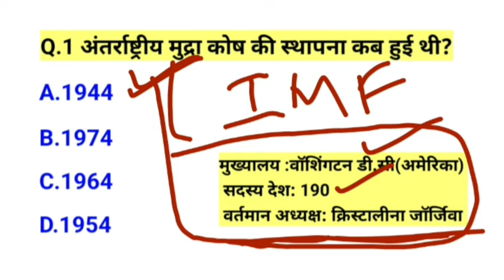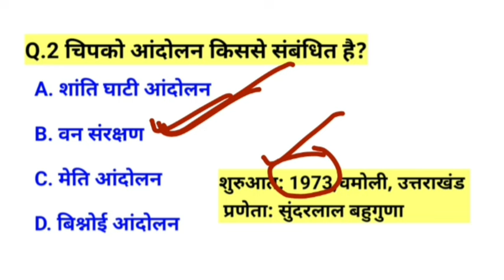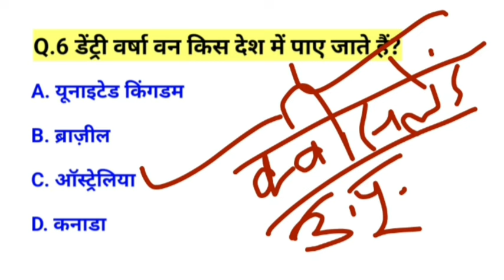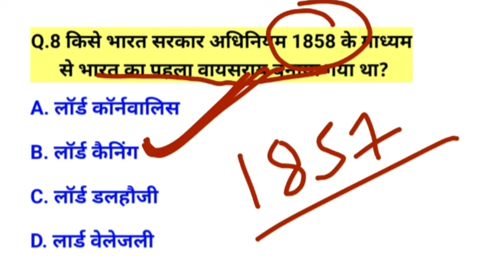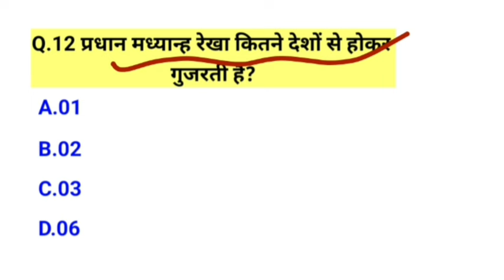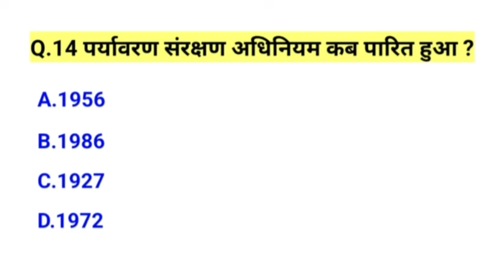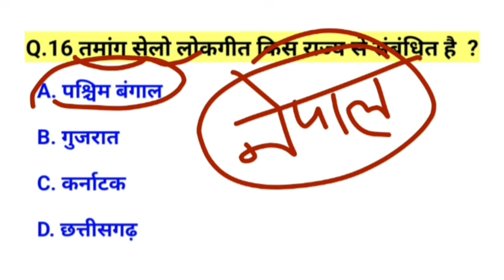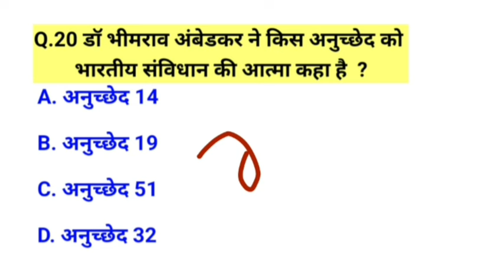RPF CONSTABLE GK CLASS 2024 rpfconstablegk #06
RPF CONSTABLE GK CLASS 2024 rpfconstablegk 04rrb alp gk classesrrb alp vacancyssc adda247rrb alp gk gsrpf si gk strategyrpf gk gsrpf gk gs by sahil sirrrb alp gk gs classgk for railway alprpf si gk gsrpf gk gs syllabusrrb alp gs classesrpf si gk previous year question paper